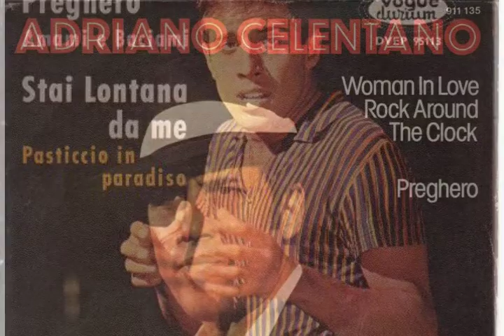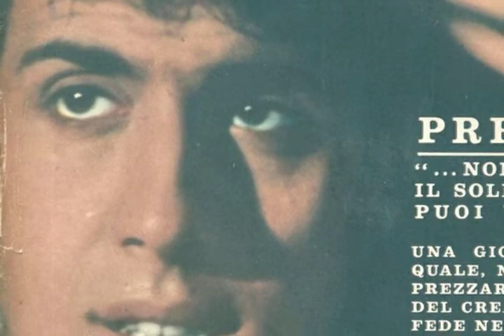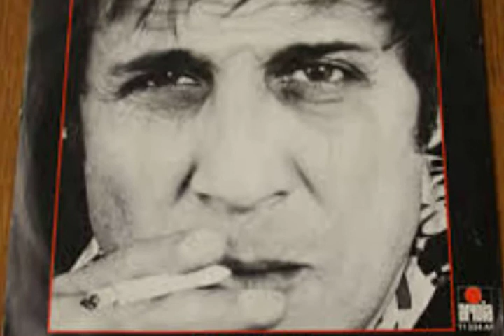Adriano Celentano - Pregherò